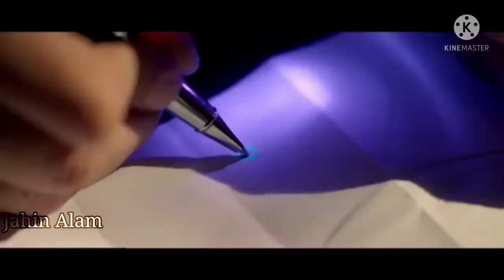Holiday x Mission Impossible bgm